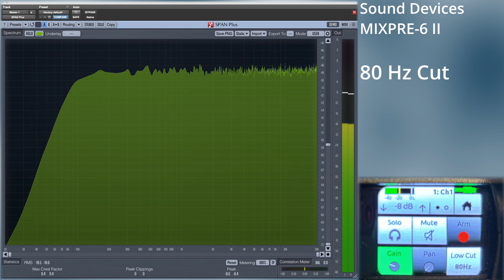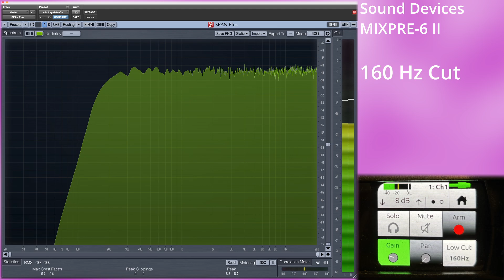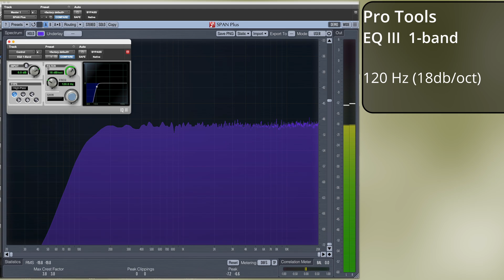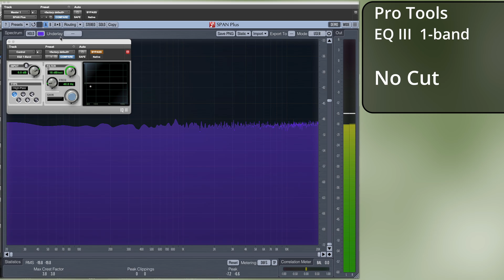Sound Devices MixPre 6 ii - Low Cut Comparison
Reviewing the different low cut settings on the Sound Devices MixPre 6 ii.
Also comparing the low cut on Pro Tools - EQ3 - 1band and Eventide SplitEQ.
Using White Noise - Pro Tools and Voxengo Span Plus Spectrum Analyzer

No Cut
40 Hz Cut (18 dB/Octave)
80 Hz Cut (18 dB/Octave)
100 Hz Cut (18 dB/Octave)
120 Hz Cut (18 dB/Octave)
160 Hz Cut (18 dB/Octave)